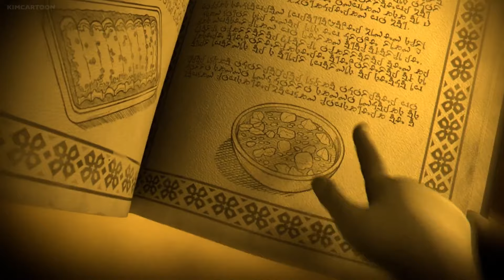Way Back When (Song) - Elena of Avalor | The Lightning Warrior (HD)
Eps : S3E24

Lyrics :

Victor:
I remember a simpler time
Before our path had turned to crime
Life was humble but true
You and I were all that we knew
Before the darkness of night
There was laughter and light

Carla:
I remember those early years
Before our life was filled with tears
I knew my days of the week
By the dishes we’d eat
On Fridays we made feijoada
On Sundays it was enchilada

Both:
La vida It can be so strange
What you think you want can change
All the mistakes that have been made
Leave scars that will never fade
And so for now let’s just pretend
It’s way back when
For one last meal let’s just pretend

Elena: I know that smell. Moqueca.

Victor: You always did have a great nose.

Carla: How would you know that?

Victor: I spent many days at the palace as a young boy. Esteban, Princess Elena and I would play together in the garden.

Elena: Hide‐and‐seek. And then we would cook all afternoon.

Carla: You and Princess Elena? Friends?

Victor: Once upon a time.

Elena: Mm, delicious as always. Although you still over‐pepper.

What you think you know can change

Elena:
Life was easier then

Carla:
 Could it be that way again?

Victor:
One day it may come again

Like we were way back when